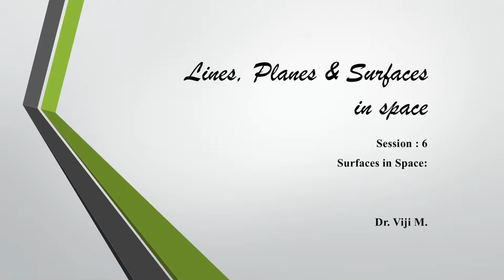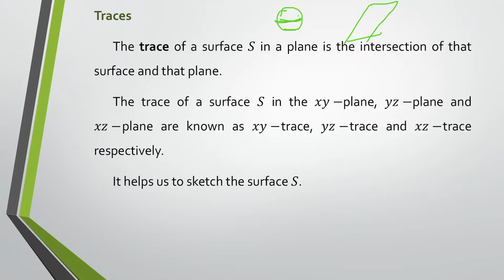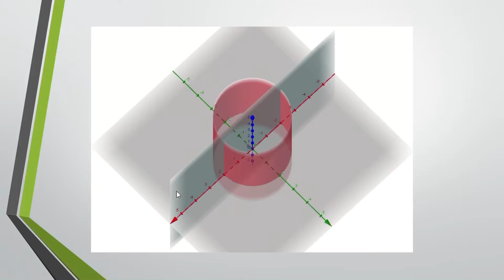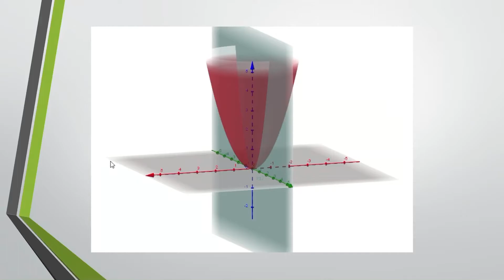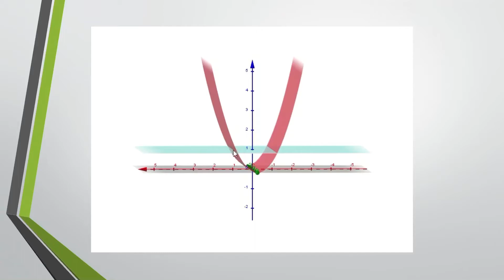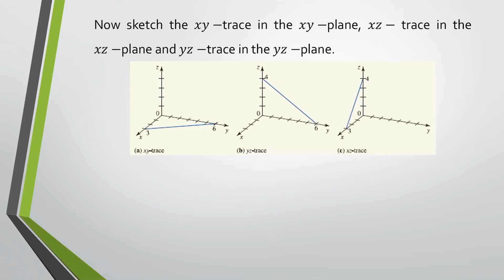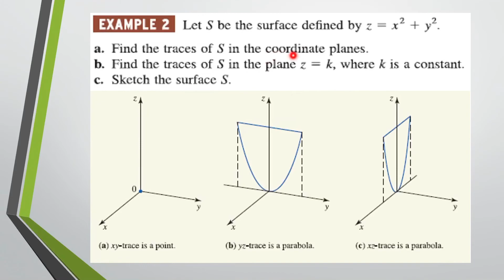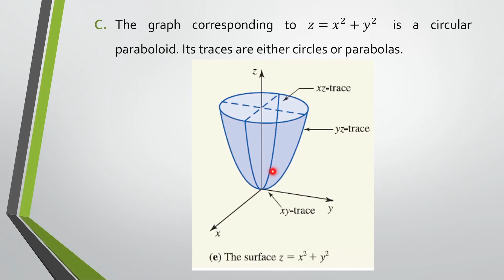Lines, Planes and Surfaces in space: Session 6 by Dr. Viji M.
Surfaces in space, traces